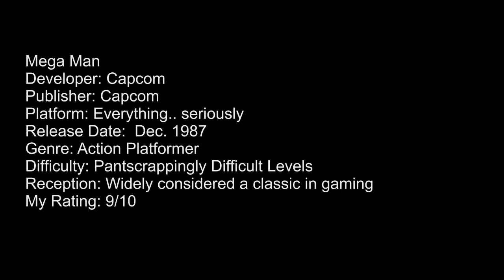This Game is Fucking Hard - Mega Man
Dont know why there is a little bit of static in the commentary, hopefully will be straightened out by next vid. Apologies.